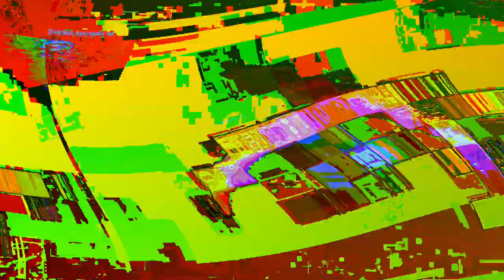[EPILEPSY WARNING] Movie 23 07 27 06h12m09s